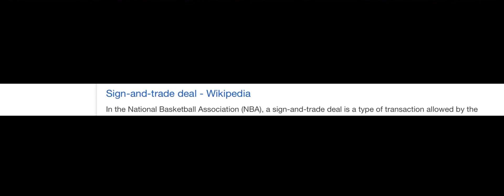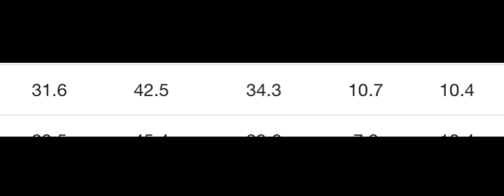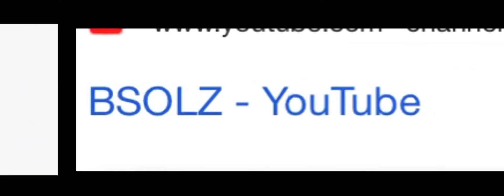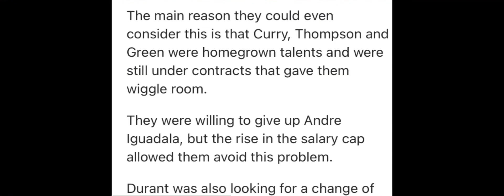What if Golden State Warriors won 2016 NBA finals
What is up guys how are you doing hope you having a blessed day stay happy stay safe